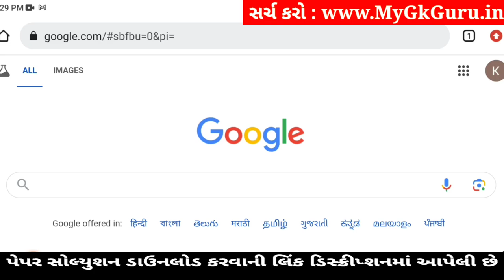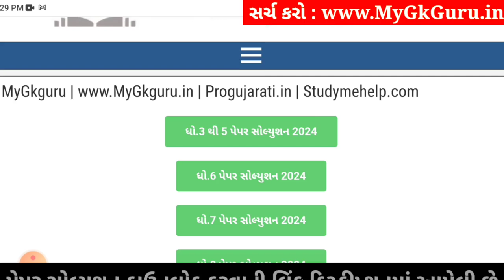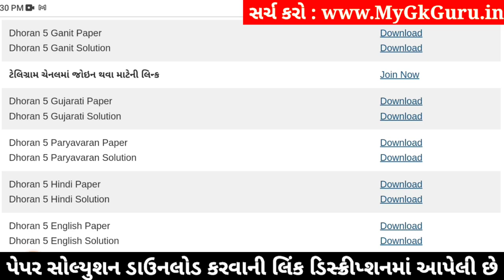Dhoran 5 Gujarati Paper Solution 2024 STD 5, Std 5 Gujarati Paper Solution 2024 40 Marks 17 October